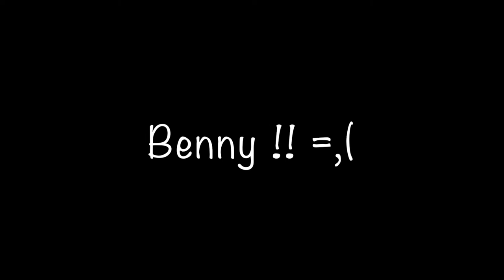INSTANT INFLUENCER REACTION - JAMES CHARLES || JESSICA SHEA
I really did enjoy this series! I'll be tuning in to the future seasons and contestants as they grown and evolve! Exciting!

Intro video (with song "F4L-Sunrise" by Jessica Shea)